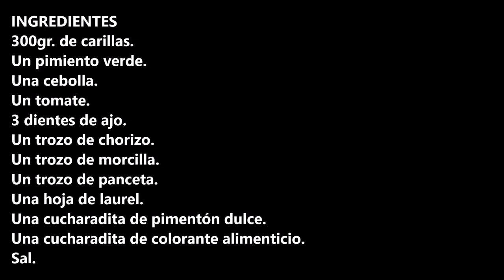CARILLAS ESTOFADAS / STEWED VENEERS / CROCKPOT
INGREDIENTES
300gr. de carillas.
Un pimiento verde.
Una cebolla.
Un tomate.
3 dientes de ajo.
Un trozo de chorizo.
Un trozo de morcilla.
Un trozo de panceta.
Una cucharadita de colorante alimenticio.
Sal.

INGREDIENTS
300gr. of cheeks.
One green bell pepper.
One onion.
One tomato.
3 cloves of garlic.
A piece of chorizo sausage.
A piece of blood sausage.
A piece of bacon.
A teaspoon of food coloring.
Salt.